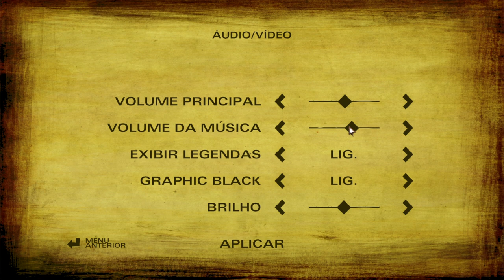The Walking Dead Season 2 Episode 1 Telltale games Walkthrough (PT-BR) em Português.